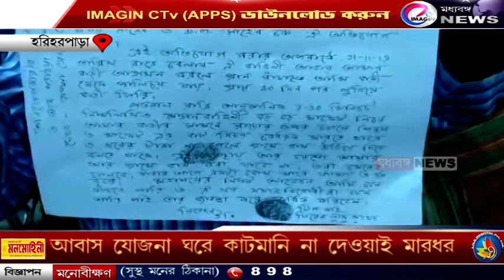আবাস যোজনা ঘরে কাটমানি না দেওয়ায় মারধর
IMAGIN CTv